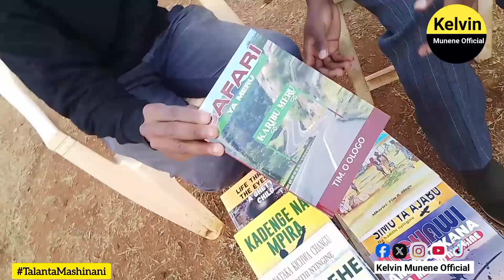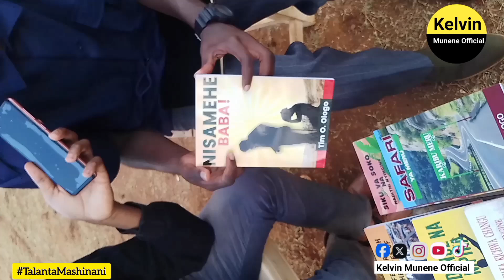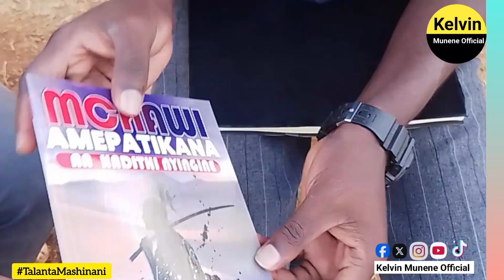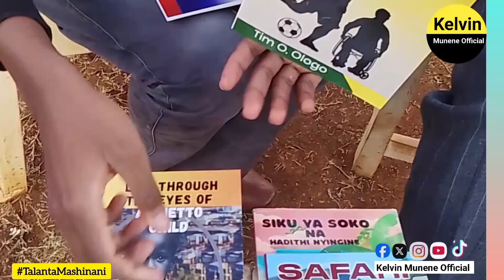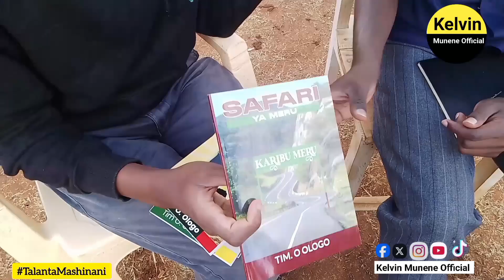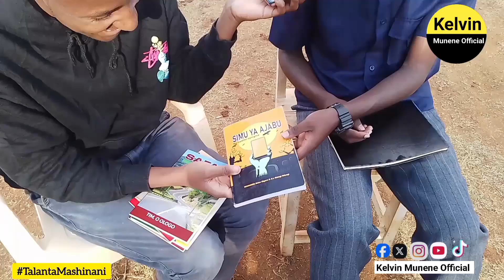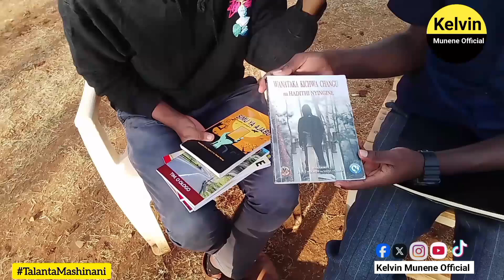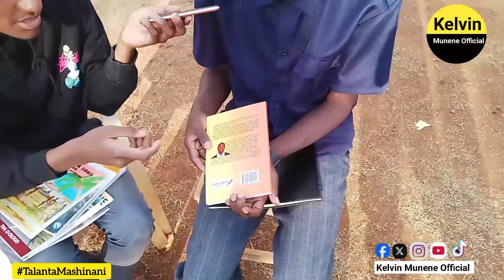Mikono ya dhahabu: mahojiano kuntu na mwandishi Tim O. Ologo || Talanta mashinani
Timothy Omondi Ologo almaarafu Tim O. Ologo ni mwandishi wa kazi bunilizi anayekua kwa kasi sana. Bingwa huyu amejikita katika uandishi wa hadithi fupi, riwaya, na vitabu vya watoto na kiada. Aidha, amezamia katika uandishi wa vitabu vya mafunzo maalumu yanayokumba jamii.
Baadhi ya vitabu alivyoandika kufikia sasa ni:

●Nisamehe baba (riwaya)
● Mchawi amepatikana na hadithi nyingine
● Kadenge na mpira (riwaya)
● Safari ya Meru (novela)
● Life through the eyes of a Ghetto child
● Siku ya Soko na hadithi nyingine (mhariri)

Aidha, amechangia katika diwani nyingine za hadithi fupi kama vile:

● Simu ya Ajabu na Hadithi Nyingine (hadithi yake inaitwa 'Kufa Kufufuka' )

● Wanataka kichwa changu na hadithi nyingine (hadithi yake inaitwa 'Sina digrii! )

Vilevile unaweza kuzungumza naye pale mtandaoni kupitia 'facebook', anaitwa : Tim. O. Ologo.

Tuwasiliane zaidi kupitia Youtube/ Facebook/ TikTok: Kelvin Munene Official.